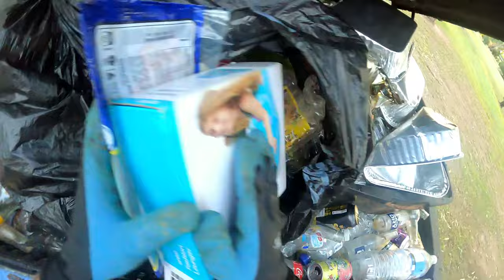Dumpster Diving Part 4 Making Good Decisions